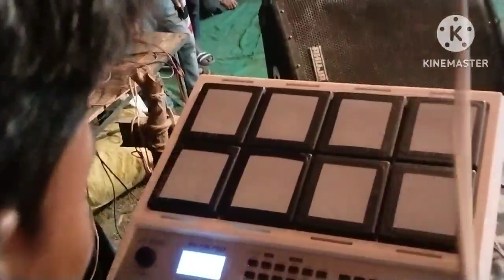एम स्टूडियो 20 प्रो पैड बहुत ही अच्छा म्यूजिक एक छोटी सी कोशिश मो 9005858047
एम स्टूडियो 20 प्रो